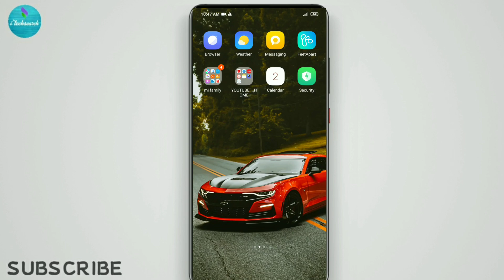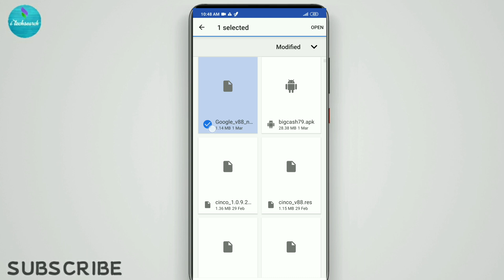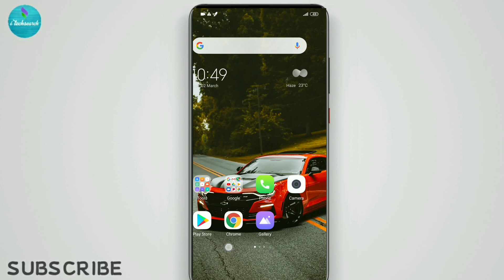Mi band 4 hidden features | YouTube in mi band 4 | mi band 4 secret trick| Google app in mi band 4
Mi band 4 hidden features | YouTube in mi band 4 | mi band 4 secret trick| Google app in mi band 4 Part -5

play store in mi band 4 ,
Stock android theme for mi band 4,
mi band 4 android watch face,
mi band 4 custom theme,
mi band 4 theme application,
mi band 4 apple,
mi band 4 apple watch,
theme
mi band 4 install android apps
mi band 4 android theme
mi band 4 change theme
Install apps in mi band 4
YouTube   app in mi band 4
WhatsApp app in mi band 4
Instagram app in mi band 4
Google app in mi band 4

||🔴🚫IMPORTANT NOTE : BEFORE APPLYING THIS THEME TO YOUR MI BAND 4 MUST UPDATE FIRMWARE AND RESOURCES OF YOUR MI BAND 4 OTHERWISE YOUR BAND WILL SHOW “CONNECT TO MI FIT APP TO UPDATE” .WE ARE NOT RESPONSIBLE FOR ANYTHING HAPPENED TO YOUR DEVICE.WE ARE NOT RESPONSIBLE FOR BRICKED DEVICES.TRY IT ON YOUR OWN RISK🚫 ||

About --
i techsearch is a YouTube channel where you find latest tech videos in hindi.
Managed by Deveshwar Singh
Nickname--Dev

Your queries
mi band 4 theme app,
Stock android theme for mi band 3,
android theme for mi band 4,
Android theme for mi band 3
download,
Play store theme for mi,
Android apps in mi band 4,
apple watch face in mi band
4
mi band 4 stock android theme
mi band 4 vs apple watch
series 4 ita
best apple the me for mi band 4
YouTube in mi band 4
Instagram in mi band 4
WhatsApp in mi band 4
Google in mi band 4
How to run YouTube in mi band 4